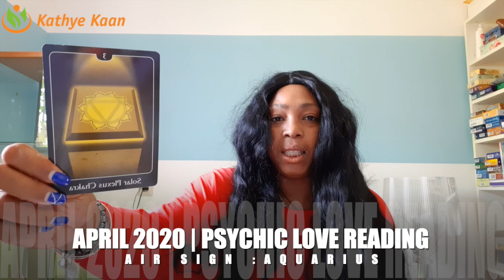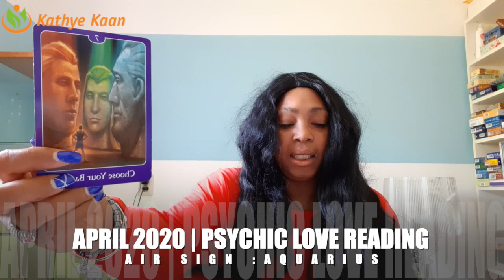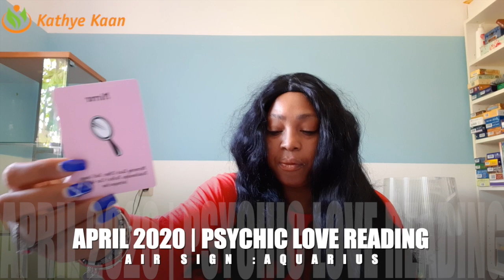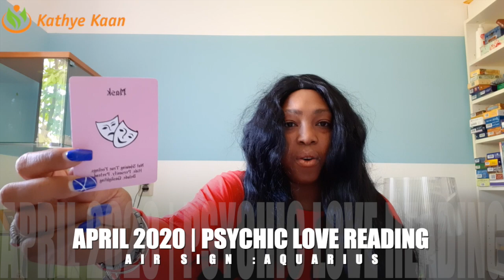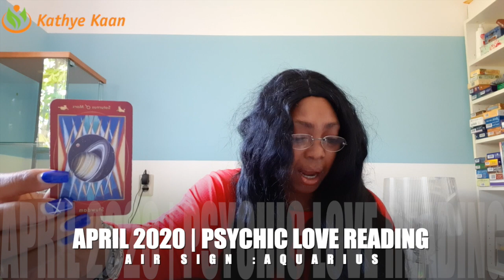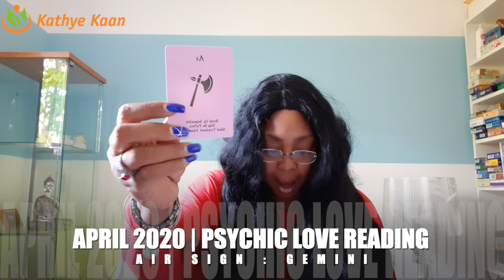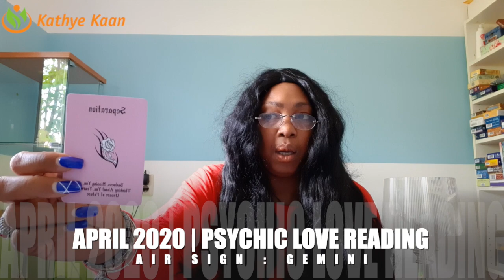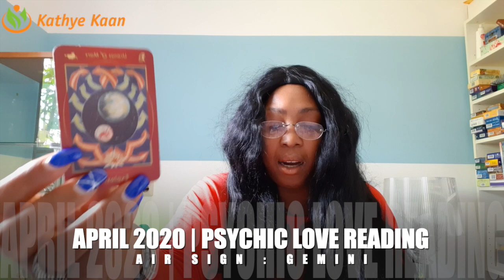APRIL 2020 LOVE TAROT READING💝 AQUARIUS GEMINI LIBRA 💐🌹 ~ SURPRISING NEW DEVELOPMENTS!☀️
AQUARIUS GEMINI LIBRA PSYCHIC LOVE TAROT READING APRIL 2020 BY KATHYE KAAN
AQUARIUS   03:30
GEMINI    18:02
LIBRA     31:21
APRIL 2020 LOVE TAROT READING AQUARIUS
APRIL 2020 LOVE TAROT READING GEMINI
APRIL 2020 LOVE TAROT READING LIBRA

Kathye